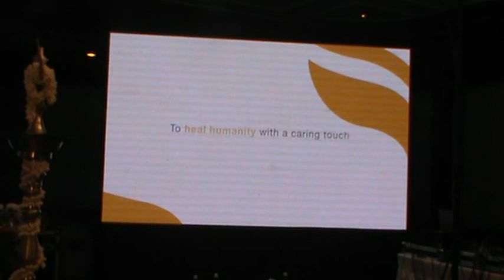சிட்டகாங் நகரில் அமைந்துள்ள இந்த நவீன மருத்துவமனை, நோயாளிகளுக்கு மிகச்சிறப்பான சேவையளிக்கும்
சர்வதேச தரத்தில் உடல்நல பராமரிப்பு சேவைகளை அனைத்து நபர்களுக்கும் கொண்டுசெல்ல வேண்டுமென்ற தனது செயல்திட்டத்தின் அடிப்படையில், பிராண்டு உரிமம், இயக்கக்செயல்பாடுகள் மற்றும் மேலாண்மை (BOMA) ஒப்பந்தத்தில் இம்பீரியல் ஹாஸ்பிட்டல் மற்றும் அப்போலோ ஹாஸ்பிட்டல்ஸ் – ம் கையெழுத்திட்டிருக்கின்றன.

 சிட்டகாங் நகரில் அமைந்துள்ள இந்த நவீன மருத்துவமனை, நோயாளிகளுக்கு மிகச்சிறப்பான சேவையளிக்கும் நோக்கத்தோடு அனுபவம் மிக்க மருத்துவப் பணியாளர்கள், மருத்துவர்கள், தொழில்நுட்ப மற்றும் நிர்வாகப் பணியாளர்களைக் கொண்டிருக்கும்.  பல தசாப்தங்களாக நேர்த்தியாக்கப்பட்டிருக்கும் இவர்களது மருத்துவ மற்றும் நிர்வாகத் திறன்களைப் பயன்படுத்தி இம்மருத்துவமனையின் தினசரி செயல்பாடுகள் மற்றும் மருத்துவ சிகிச்சை சேவைகள் சேவைகள் செயல்பாட்டை அப்போலோ ஹாஸ்பிட்டல்ஸ் நிர்வகிக்கும்.  உலகின் மிகச்சிறந்த சிகிச்சைப் பலன்களுக்கு நிகராக உயர் சிகிச்சை வாய்ப்புகள், பங்களாதேஷில் உள்ள சிட்டகாங் மற்றும் பிற நகரங்களில் வசிக்கும் மக்களுக்கு கிடைப்பதை உறுதி செய்ய உரிய நடவடிக்கைகளை அப்போலோ ஹாஸ்பிட்டல்ஸ் எடுக்கும்.  அப்போலோ இம்பீரியல் ஹாஸ்பிட்டல் என அழைக்கப்படும் இம்மருத்துவமனைக்கு வருகை தரும் அனைத்து நோயாளிகளுக்கும் மிகச்சிறந்த சிகிச்சை விளைவுகள் கிடைக்கவும் மற்றும் நோயாளிகளின் பாதுகாப்பை உறுதி செய்யவும் அப்போலோ ஹாஸ்பிட்டல்ஸ் குழுவினர் உரிய காலஅளவுகளில் மருத்துவ மற்றும் தரநிலைக்கான ஆய்வுகளை மேற்கொள்வார்கள்.